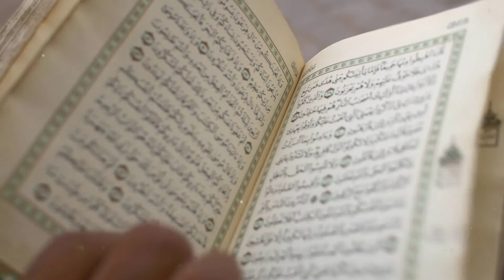✔️যে ৩টি অসুখ হলে জান্নাতে যাবেন! জান্নাত লাভের উপায় দেখুন ভিডিওতে!Bangla Islamic Videos 2020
#১ মহানবী (সা.) এরশাদ করেছেন, যে ব্যক্তি অসুস্থ অবস্থায় ধৈর্য ও সহিষ্ণুতার সঙ্গে একটি রাত অতিবাহিত করবে, আল্লাহ তাআলা তাকে সদ্যজাত শিশুর ন্যায় নিষ্পাপ করে দেবেন।
সুতরাং রোগমুক্তির জন্য ব্যস্ত হয়ে যাওয়া ঠিক নয়।

#২ রাসুল সাল্লাল্লাহু আলাইহি ওয়া সাল্লাম (সা.) বলেছেন, ‘দোজখি লোক দেখার যাদের ইচ্ছা থাকে, তাদের বলো, যার কোনো দিন রোগ হয়নি তাকে যেন দেখে।’
অর্থাৎ অসুস্থতাও আমাদের জন্য বিশাল এক নিয়ামত
অসুস্থতা মুমিন হওয়ার নিয়ামত,

অপর হাদিসে এসেছে ,মহানবী (সা.) এরশাদ করেছেন, নিশ্চয় কোন মুমিনের যে রোগ হয় তার বিনিময় আল্লাহ তার পূর্বের গুনাহ মাফ করে দেন

একবার রাসুল (সাঃ) বসে ছিলেন তার পাশে অনেক সাহাবি বসা একজন বলল । হে আল্লাহর রাসুল আল্লাহ ফজলে আমার কখনো অসুখ বিসুখ হয় না , তখন মহানবী (সা.) এরশাদ করেন উঠে দারাও তুমি , তুমি আমার উম্মতের অন্তরভুক্ত নও (আবু দাউদ )

তার মানে রোগ / অসুখ বিসুখ হল মুমিন আল্লাহ বান্দা লক্ষন ।

#৩ রাসূল (সা.) একবার তার জ্বরে আক্রান্ত এক অসুস্থ সাহাবীকে দেখতে গিয়ে বলেন,
উম্মে সায়েব জ্বরে কাঁতরাতে থাকলে রাসূল (সা.) তাকে প্রশ্ন করেন তার সমস্যা সম্পর্কে। তখন তিনি উত্তর দিলেন, ‘আমার প্রচন্ড জ্বর হয়েছে। আল্লাহ একে অভিশপ্ত করুন।’ রাসূল (সা.) তখন বলেন,

""জ্বরকে গালি দিও না কেননা এটা আদম সন্তানের গুনাহ সমুহ এমন ভাবে দূর করে দেয় যেমন ভাবে কামার লোহার জং লোহা হতে পরিস্কার করে ফেলে। (সহিহ মুসলিম)
মহানবী (সা.) এরশাদ করেছেন, নিশ্চয় মুমিনের এক রাত্রি জ্বর তার সকল গুনাহ সমুহ কে দূর করে দেয় (তাগরিব তারগিব )

#৪ রাসূল (সা.) অসুস্থতা সম্পর্কে অপর বর্ণনায় বলেছেন, অসুস্থতা গুনাহকে এমনভাবে ঝরিয়ে মুক্ত করে, যেভাবে শীতে গাছের পাতা ঝরে যায়।

মুমিনের জন্য সকল প্রকার অসুস্থতা ও বিপদকে তার গুনাহ থেকে মুক্তির উপকরণ হিসেবে রাসূল (সা.) বর্ণনা করেছেন। এমনকি পায়ে যদি ছোট একটি কাঁটাও বিঁধে,

#৫ যে বেক্তি রোগে পতিত হয় না তার ঈমান পবিত্রতা নিয়ে সন্দেহ তৈরি হয়,

মহানবী (সা.) বলেন "ঐ মুমিনের প্রতি আমি আশ্চর্য হই , যে রোগের কারনে অধৈয্য হয় , যদি সে জানত যে রোগের মধ্যে কত উপকার আছে তাহলে সে আল্লাহ সঙ্গে মিলিত না হওয়া র্যন্ত রোগাক্রান্ত থাকাই পছন্দ করতো - বাযযার

#৬ অনেকে ভাবে রোগকান্ত হলে হয়ত ইবাদত কম হয় নেকি কম হয় কিন্তু উপরে ত দেখলাম কিভাবে গুনাহ দূর হয় , এই বার আরাকটা সু সংবাদ, রোগির জন্য

"আল্লাহ কোন বান্দা যখন অসুস্থ হয় বা সফরে থাকে তখন তার আমল নামায় সেই পরিমান নেকি লেখা হয় যা সে সুস্থ বা মুকিম অবস্থায় করতো (সহিহ বুখারি) (আবু দাউদ হাদিস নং- ৩০৭০ ) সুবাহানাল্লাহি ওয়া বিহামদিহি

অসুস্থ বা সফরে থাকলে সে সম পরিমান নেকি পেয়ে যাবে । আর রোগের সোওয়াব অন্য প্রতিদান ত আছেই ।